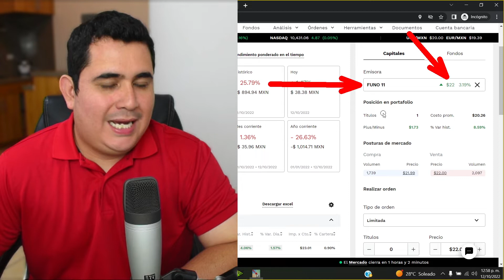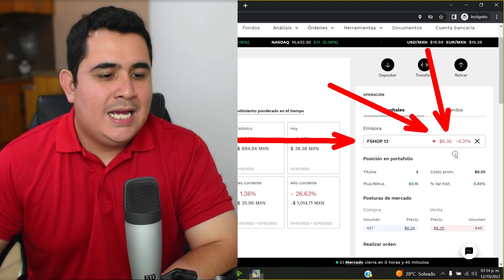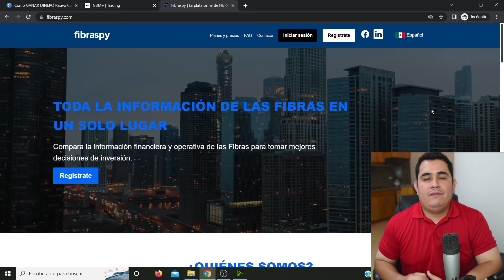Mejores Fibras Para Invertir en Mexico Gbm Plus🔥🤑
Te muestro las mejores fibras para invertir en mexico, bienes raices digitales y puedes comenzar con poco dinero, comienza a ganar dinero con tus inversiones, vamos alla!

😲👇REGISTRATE EN GBM PLUS Y RECIBE UNA ACCION GRATIS

✅👇PREGUNTAME TUS DUDAS EN INSTRAGRAM!

00:00 Bienvenido
01:06 Fibra monterrey dividendos
01:44 Precio accion Fibra MTY
02:08 Fibra uno dividendos
02:57 Precio accion funo 11
03:19 Fibra nova dividendos
03:45 Precio accion fnova17
04:22 Fibra terrafina dividendos
05:08 Precio accion terra13
05:41 Fibra macquarie dividendos
06:17 Precion accion Fibra MQ12
06:47 Fibra danhos dividendos
07:17 Precio fibra danhos13
07:52 Fibra shop dividendos
08:31 Precion accion fshop13
09:03 Herramienta fibraspy

⛔👉PREGUNTAS FRECUENTES:

¿CUALES SON LAS MEJORES FIBRAS PARA INVERTIR?
Puedes analizar las fibras y ver su valor real de cada accion, que no este muy sobrevalorada para tomar una decision, recuerda siempre diversificar y no poner todo tu dinero en una sola fibra, mirate el video completo para ver la lista de las mejores!

¿FIBRAS CON MEJORES DIVIDENDOS?
Mira el video, recuerda que con la herramienta fibraspy podras ver los rendimientos que ha tenido cada fibra, asi podras tomar una decision de compra.

¿COMO INVERTIR EN FIBRAS INMOBILIARIAS?
Para invertir es necesario contratar a un broker, como gbm plus, para que te conecte con el mercado de la bolsa de valores y puedas comprar las acciones de las fibras.

¿QUE SON LAS FIBRAS INMOBILIARIAS?
Las fibras son fideicomisos de inversion inmobiliaria, la cual te permite invertir en empresas que cotizan en la bolsa de valores en el sector bienes raices, puedes invertir sin comprar la propiedad y comenzar con poco dinero, en estados unidos se les llama REITS.

¿CADA CUANTO PAGAN LAS FIBRAS?
Las fibras te van a pagar de forma trimestral, solo hay una fibra que paga de forma mensual y es fibra monterrey.

¿CUALES SON LAS FIBRAS QUE HAY EN MEXICO?
Hoy en dia hay 17 fibras en mexico, entre ellas son las siguientes:
FIBRA UNO
FIBRA MTY
FIBRA MACQUARIE
FIBRA PROLOGIS
FIBRA TERRAFINA
FIBRA UPSITE
FIBRA NOVA
FIBRA PLUS
FIBRA DAHNOS
FIBRA SHOP
FIBRA EDUCA
FIBRA STORAGE
FIBRA INN
FIBRA HOTEL
FIBRA TELESITES
FIBRA SOMA
FIBRA CFE

¿ES SEGURO Y CONFIABLE INVERTIR EN FIBRAS?
Si invirtes es brokers como gbm plus, puedes tener la confianza que esta todo regulado, tambien si quieres comenzar a invertir en fibras inmobiliarias siempre recomiendo invertir a largo plazo, alli es donde veras realmente las ganancias!

¿CUAL ES EL MEJOR BROKER PARA INVERTIR EN FIBRAS EN MEXICO?
Sin duda recomiendo gbm plus, pero tambien tienes otros como bursanet, kuspit, etc.

⛔👇LIBROS RECOMENDADOS:

🔥👉COMO VIVIR DE TUS RENTAS

🔥👉COMO INVERTIR EN BIENES RAICES EN MEXICO

🔥👉DE CERO A INVERSIONISTA

🔥👉COMO TENER UN INMUEBLE AL AÑO

⛔⛔IMPORTANTE:⛔⛔